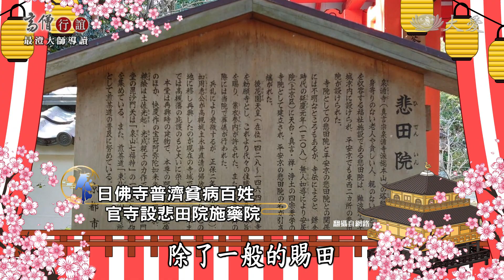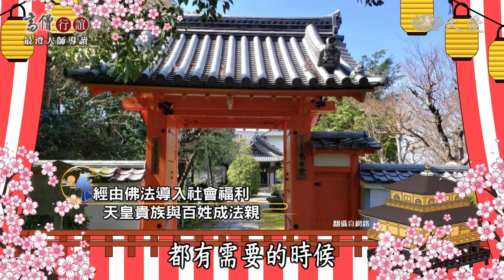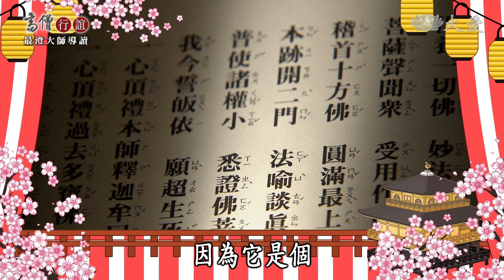【高僧行誼】20201123 - 最澄大師導讀 - 第11集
日本在奈良時代佛教非常的興盛，這個時候也就是悲田院跟施田院這個制度成立的重要的時間點，所謂的悲田院就是在古代很多官方的寺院有非常多賜的田，於是將這些多餘的農作物布施給一般民眾使用。

天皇或是貴族布施錢財、成立這些寺院，並不是只給這些僧人使用而是給黎民老百姓使用，這是非常進步的觀念，這些觀念的基礎來自於平安時代有非常多的人在讀誦抄寫法華經，透過理解法華經的過程中潛移默化，影響他們認知如何作為一個菩薩。

主持人 思浩,臺灣大學歷史學系博士 李志鴻,

(17071573)